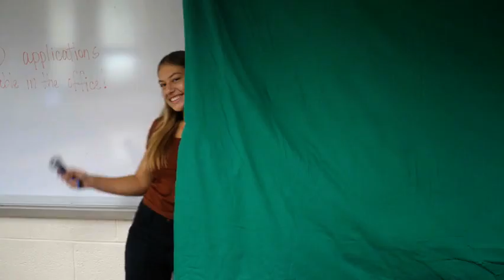SC Morning Announcements 10.4.24